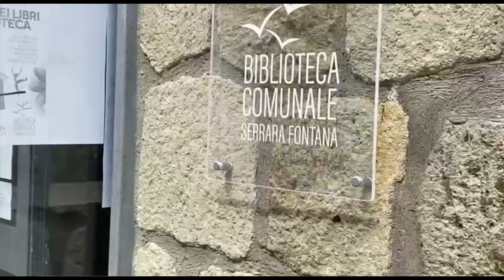IRENE IACONO: IL PIANO DI PROTEZIONE CIVILE INDISPENSABILE STRUMENTO PER AZIONE CONGIUNTA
E' stata presentata ieri la Pianificazione Intercomunale di Protezione Civile dell'isola d'Ischia presso la sala congrassi del centro Polifunzionale di Serrara Fontana.
Il sindaco di Serrara Fontana, Irene Iacono ai nostri miscrofoni si esprime in merito sottolineando l'indispensabilità del progetto che consente una spedita azione congiunta dei sei comuni dell'isola d'Ischia in caso di emergenza.